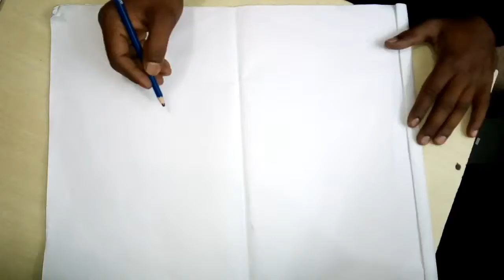abhijitghosh axis bank sill 529 tg 515